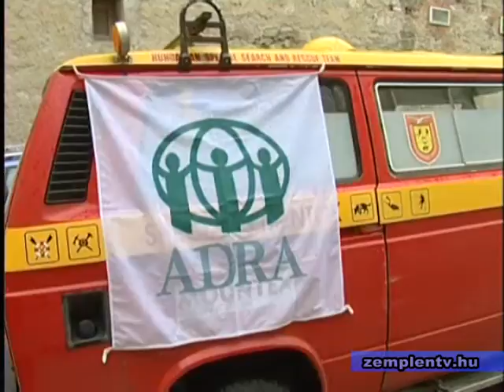Adventista gyorssegély érkezett Sátoraljaújhelyre